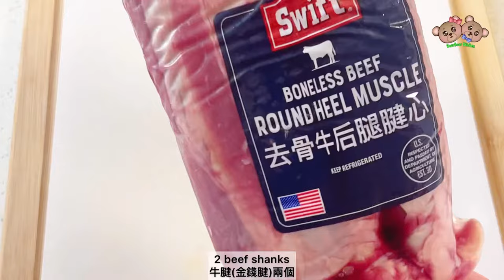粵語 | 滷水牛腱 | 簡易版 | 滷水拼盤 | Braised Beef Shank With Tofu & Egg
Ingredients:

2 beef shanks
4-5 star anise
2 tbsp Sichuan peppercorn
8 ginger slices
5 cloves of garlic
2 stalks of cilantro
1/2 an onion
2 stalks of scallion

2 tbsp Shaoxing wine
3 tbsp soy sauce
2 tbsp dark soy sauce
Water- enough to almost cover the meat
1 tsp salt
1 rock sugar (about a size of half an egg)

材料:
2個 牛腱(金錢腱)
4-5粒 八角
2湯匙 花椒
8片 薑
5瓣 大蒜
2棵 芫荽
1/2 個洋蔥
2棵 蔥

2湯匙 紹興酒
3湯匙 生抽
2 湯匙 老抽
清水 - 差不多蓋過牛腱
1 茶匙 鹽
1粒 冰糖 (半個雞蛋的大小)

The views and opinions expressed in this post are purely our own. Purchase at your own discretion. BearBear Kitchen is viewer-supported.